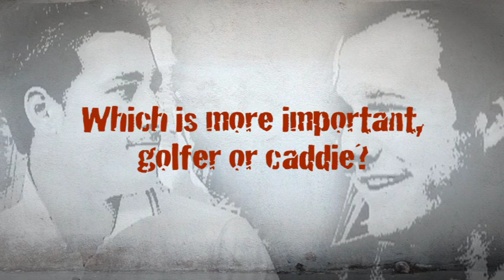Asian Tour Golf Player Feature - Carlos Pigem & Sergi Nogue